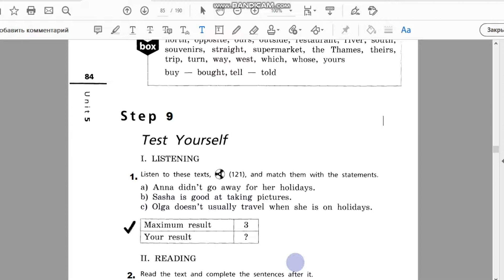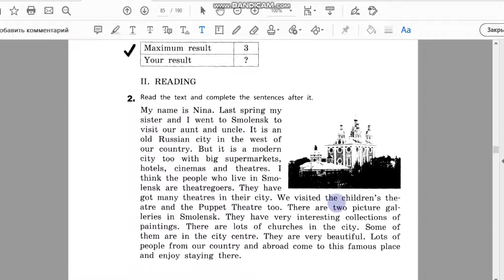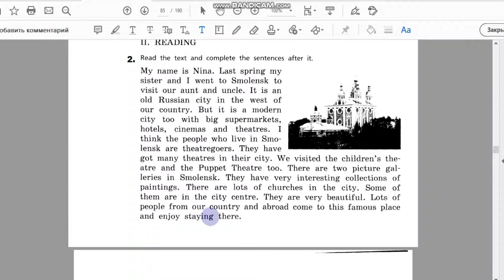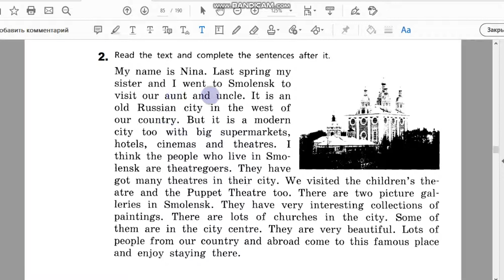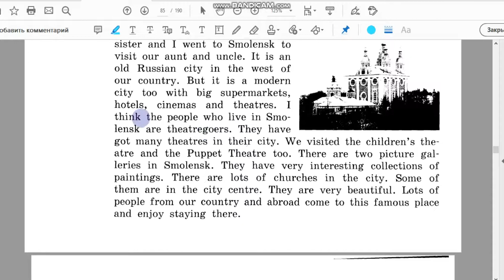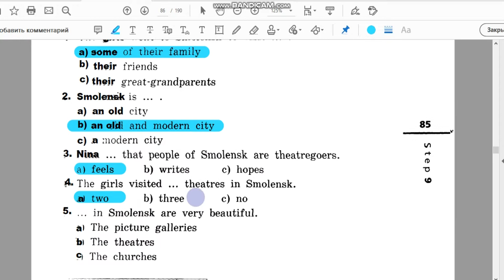Unit 5, Step 9, Ex. 2 / ГДЗ. 5 класс. Учебник Rainbow English. 2 часть